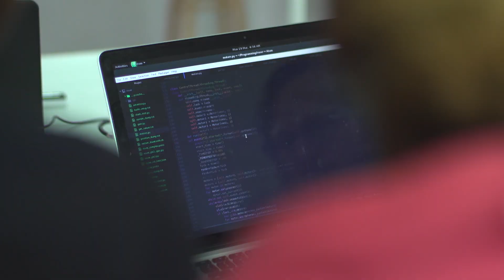How to Build Your Own Robot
Lab work is just more fun with robots! Our students on the Mauritius campus took part in an intense week-long Robotics Masterclass led by Google X consultant, Taylor Alexander.